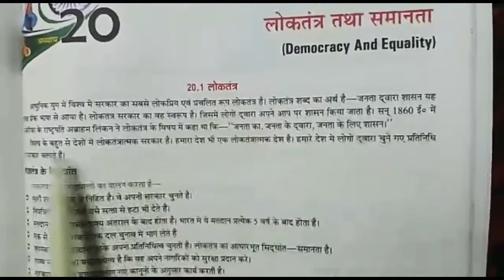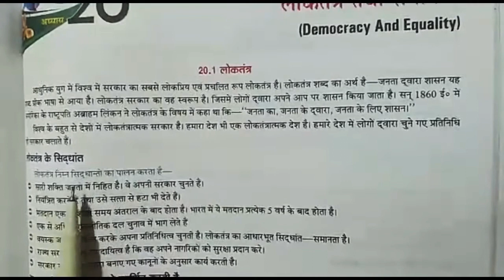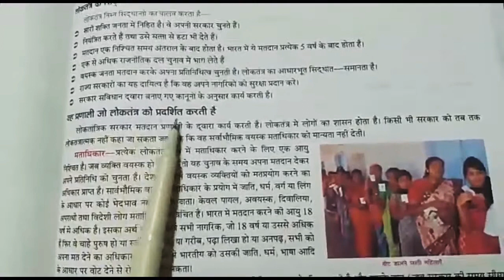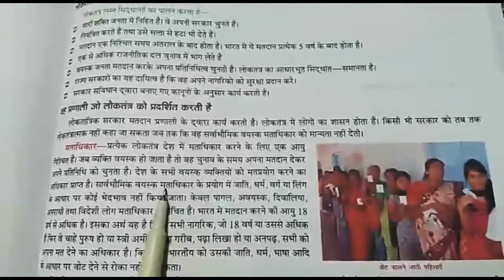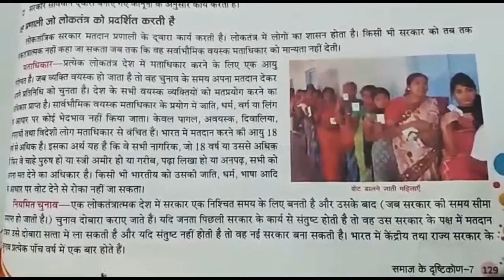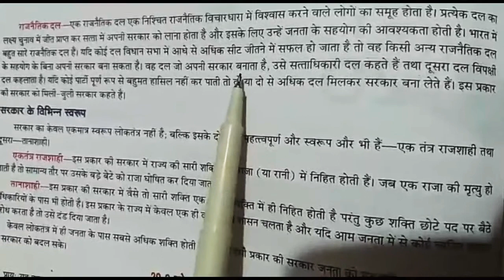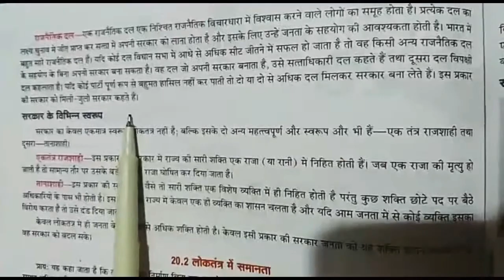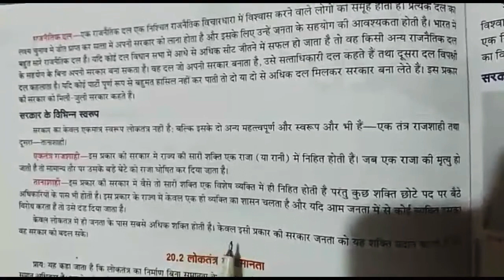Civics,Lesson-1(लोकतन्त्र तथा समानता)